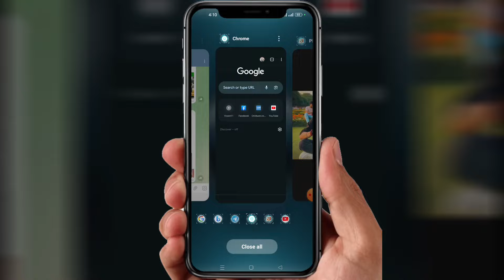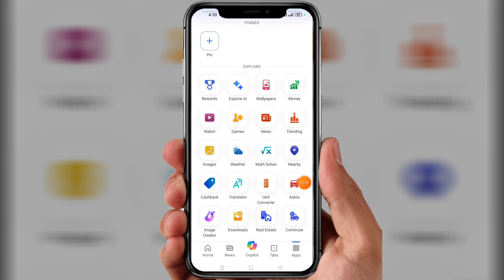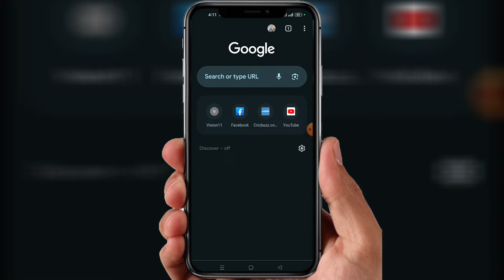Trending Couple AI Photo Editing | Instagram New Best Friends AI Photo Editing Tutorial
AK Online Support.